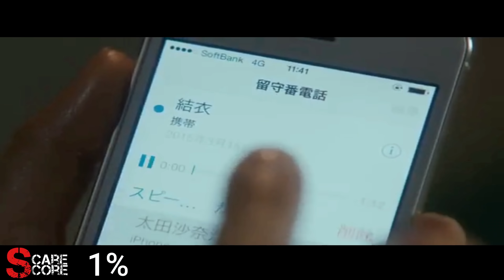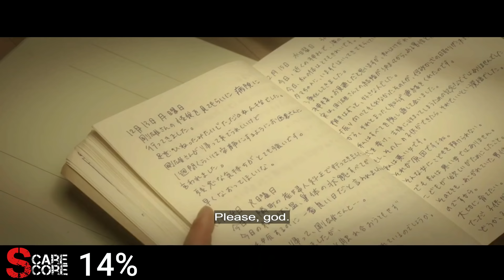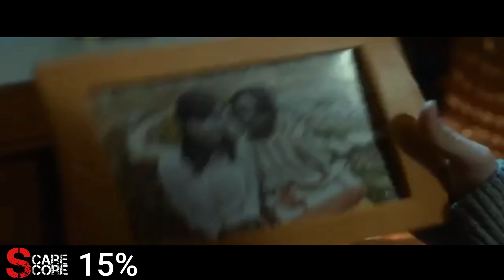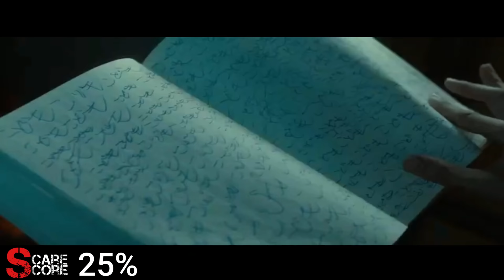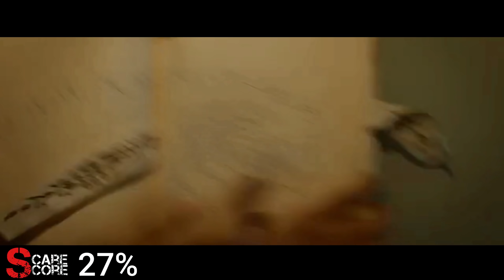JU-ON: THE FINAL CURSE (2015) Scare Score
How Scary Is JU-ON: THE FINAL CURSE? Find out as we break down this final movie of an Iconic Japanese Horror film franchise.